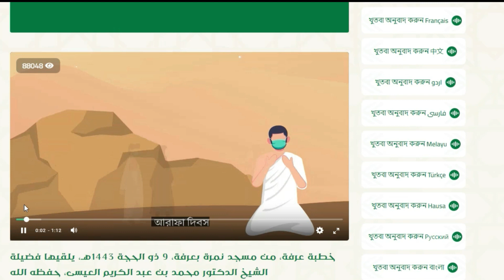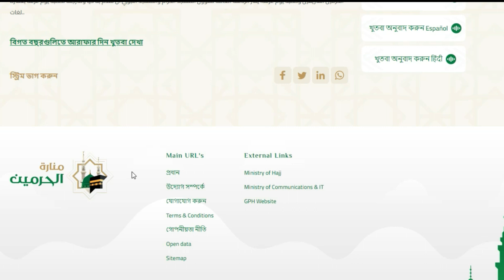এবার হজের খুতবা বাংলায় শুনুন। প্রচার হবে বাংলাসহ ১৪ ভাষায়।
পবিত্র হজ উপলক্ষে এ বছর আরাফাত দিবসের খুতবা বাংলাসহ মোট ১৪টি ভাষায় অনুবাদ করে সরাসরি সম্প্রচার করা হবে। এ বছর অনুবাদের তালিকায় থাকা ভাষাগুলো হলো বাংলা, ইংরেজি, ফরাসি, চীনা, মালয়, উর্দু, ফারসি, রুশ, তুর্কি, হাউসা, স্প্যানিশ, হিন্দি, সোয়াহিলি ও তামিল। গত বছর বাংলাসহ ১০ ভাষাষ এ অনুবাদ সম্প্রচার করা হয়েছিল। গত বৃহস্পতিবার এক সংবাদ সম্মেলনে দুই পবিত্র মসজিদবিষয়ক জেনারেল প্রেসিডেন্সির সভাপতি শায়খ আবদুর রহমান আল-সুদাইস এসব তথ্য জানান।সৌদি আরব সরকারের বরাত দিয়ে আরব নিউজের এক খবরে এ কথা বলা হয়েছে। শায়খ আবদুর রহমান আল-সুদাইস বলেন, সৌদি সরকার মসজিদে নববি ও মসজিদুল হারামের পরিষেবার উন্নয়নে নানা সহায়তা দিচ্ছে।

বাংলা ভাষায় আরাফাত দিবসের খুতবাইংরেজি ভাষায় আরাফাত দিবসের খুতবা ফরাসি ভাষায় আরাফাত দিবসের খুতবাচীনা ভাষায় আরাফাত দিবসের খুতবা মালয় ভাষায় আরাফাত দিবসের খুতবা উর্দু ভাষায় আরাফাত দিবসের খুতবা ফারসি ভাষায় আরাফাত দিবসের খুতবা রুশ ভাষায় আরাফাত দিবসের খুতবাতুর্কি ভাষায় আরাফাত দিবসের খুতবাহাউসা ভাষায় আরাফাত দিবসের খুতবা স্প্যানিশ ভাষায় আরাফাত দিবসের খুতবাহিন্দি ভাষায় আরাফাত দিবসের খুতবা সোয়াহিলি ভাষায় আরাফাত দিবসের খুতবাতামিল ভাষায় আরাফাত দিবসের খুতবাখুতবা বাংলাসহ মোট ১৪টি ভাষায় অনুবাদ হজের খুতবাহজের খুতবা বাংলা অনুবাদ#হজ্জের খুতবা আরাফার খুতবা বাংলা হজ্বের খুতবা বাংলা অনুবাদ এ বছর হজের খুতবা বাংলা ভাষায়ও সম্প্রচারিত হবে আরাফার খুতবা বাংলায় হজ্বের খুতবার বাংলা অনুবাদ#হজের খুতবা বাংলায় 2022 হজের খুতবা ২০২২ বাংলায় হজের খুতবা বাংলা হজের খুতবা বাংলা ২০২২ হজের খুতবা বাংলা 2022 হজের বাংলা খুতবা এবার বাংলা ভাষায় হজের খুতবা হজের খুতবা ২০২২ বাংলাহজের খুতবা ২০২২ বাংলা বাংলা হজ্জের খুতবা হজ্জের বাংলা খুতবা হজ্জের খুতবা ২০২২ বাংলা